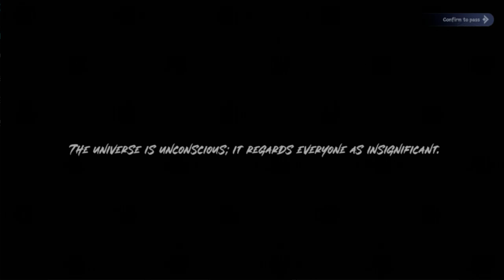Jade Dynasty: New Fantasy - First Impressions/Is It Legit?/Low Key Banger/Actually Really Fun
JADE DYNASTY: NEW FANTASY is a flagship turn-based MMO mobile game developed by Perfect World Games. The game recreates the classic plot of Jade Dynasty, a popular novel in Southeast Asia, and developed diverse branching storylines. By presenting exquisite graphics with new technologies, it will bring you into a gorgeous oriental fantasy world where people can truly interact with the surroundings. What’s more, players around the globe can share the same servers, embarking on their romantic and wonderful journeys together in the virtual planet.
A fantasy world is waiting!